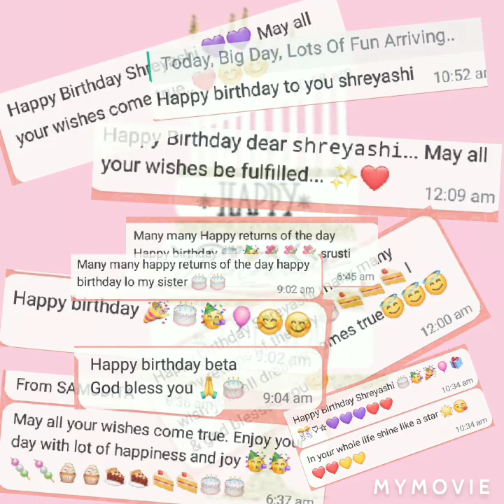My Birthday Vlog | Lots Of Fun | Shreyashi Parida : Must See